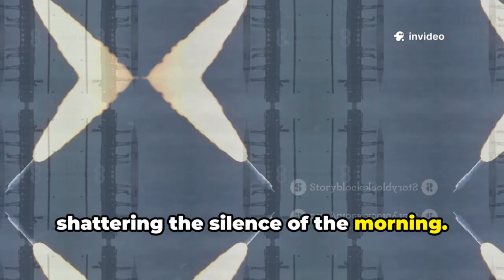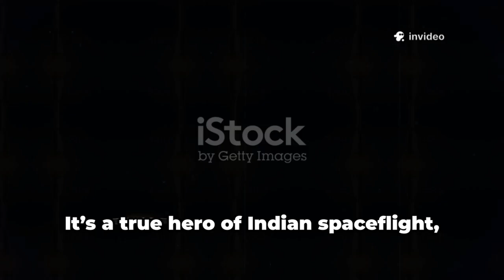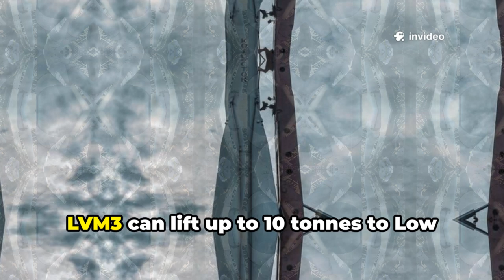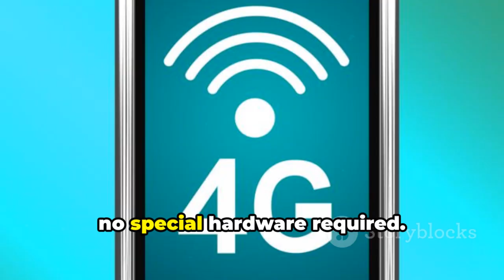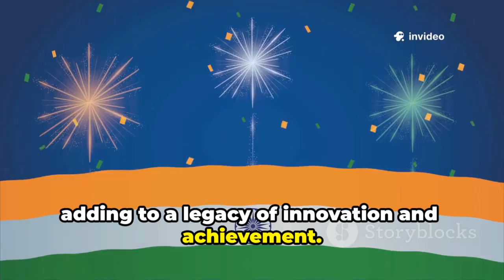ISRO BlueBird Launch Breaks Records in Space Connectivity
ISRO’s record-breaking BlueBird launch marks a major milestone in India’s space journey and global satellite communication.
The mission successfully deployed advanced satellites designed to enhance high-speed connectivity across remote and underserved regions.
BlueBird showcases India’s growing expertise in building reliable, cost-effective, and innovative space technologies.
This launch strengthens ISRO’s reputation as a trusted player in the global commercial space market.
Improved space-based connectivity from BlueBird can support education, healthcare, disaster management, and digital inclusion.
The mission also reflects years of scientific research, precision engineering, and teamwork by Indian scientists.
Blue Bird opens new opportunities for international collaboration in satellite communications.
Overall, the launch signals a new era where space technology directly empowers everyday life on Earth.